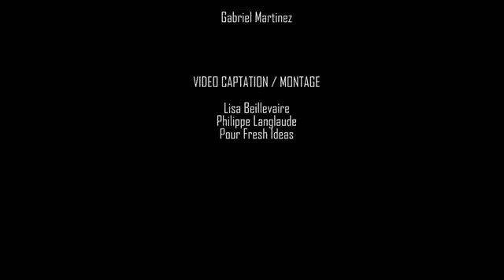Paroles de femmes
D'après "Récits de Femmes" de Dario Fo et Franca Rame.
Trois femmes, deux récits qui s'inscrivent sur une seule page en un chassé-croisé burlesque et singulier. Chacune d'entre elles confesse une journée très particulière.
Production : Compagnie Acte 3
Mise en scène : Françoise Nahon.
Avec Fabienne Gardon, Joëlle Hadjaj, Françoise Nahon.
Scénographie/décors : Tony Munoz.
Sons/mixage : Quentin Munoz.
Photographie/conception graphique : Gabriel Martinez.